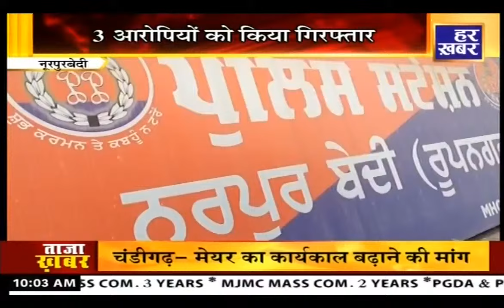हर खबर पंजाब || 10 AM || 13 November 2024 || Har Khabar